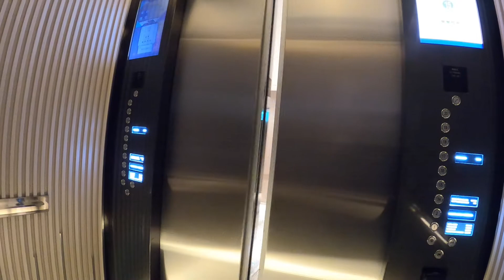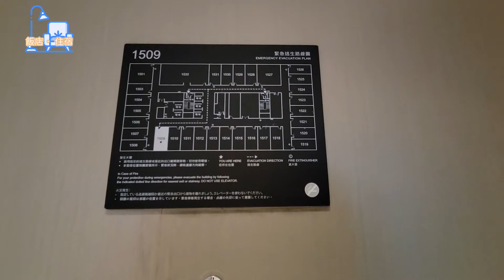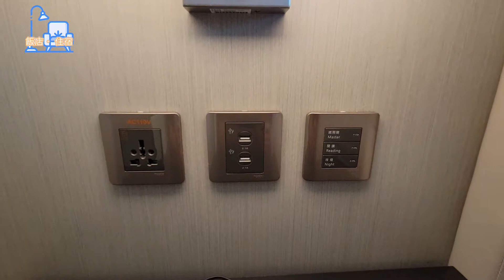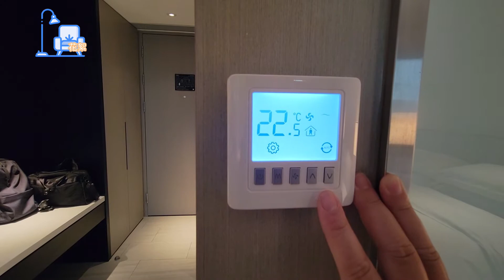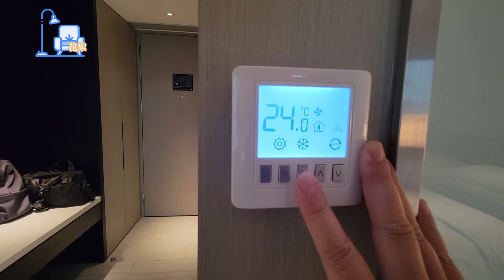[飯店住宿人生] 台北中山區 國泰萬怡酒店| CourtyardTaipei by marriott 15樓 卓越客房 Premier Room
這次入住是萬豪旅享家旗下的
但因為個人沒有申請萬豪的會員

前檯員工也是提醒我可以申請，這次的住宿體驗過後真心對於萬豪會藉沒有什麼太大的憂慮了。

這一次也有房間升級到有101景觀房
最滿意的是浴室有標準的大浴缸使用過後非常滿意哦

這次的住宿搭的是晚餐  MJ Kitchen 的自助餐

旅行中攝影器材： Go Pro 8 / S21

🎵 BGM Info:
Title: Sunset Beach by Scandinavianz